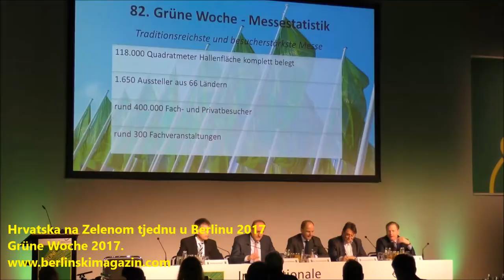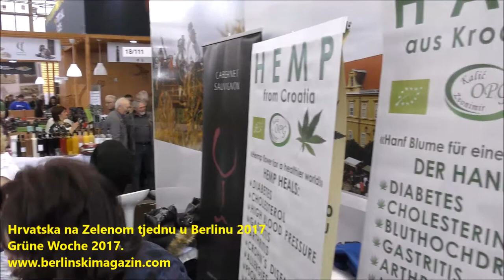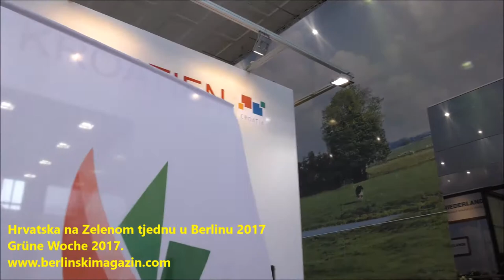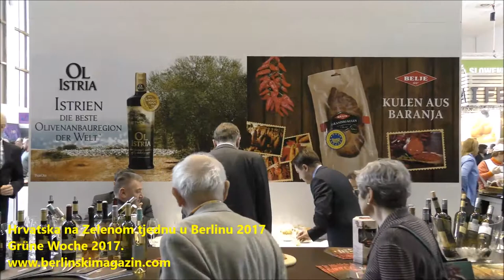Zeleni tjedan 2017 - Grüne Woche 2017 - Hrvatski postav u Berlinu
U Berlinu je u tijeku 82. velesajam poljoprivrednih i prehrambenih proizvoda te vrtlarstva,  Zeleni tjedan  2017., koji traje do 29. Siječnja 2017.
Otvoren je 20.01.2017., a na sajmu sudjeluju predstavnici 66 zemalja Svijeta sa 1650 izlagača koji su ponudili svoje proizvode na 118. 000 kvadratnih metara sajamskog prostora,.
U okvirima sajma održava se i Međunarodni forum za hranu i poljoprivredu. Hrvatsku predstavlja Krunoslav Karalić, pomoćnik ministra poljoprivrede.
Mađarska je zemlja partner, na ovogodišnjem 82. međunarodnom zelenom tjednu u Berlinu 2017.
Na Zelenom tjednu Hrvatska se ove godine predstavlja sa  9 tvrtki a to su:Belje d.d., Agrolaguna  d.d., Badel 1862 d.d., Mesna industrija Braća Pivac d.d., Obrt Đanić, OPG Vučković i OPG Kalić Zvonimir (Klaster "Slavonska košarica"), Apimel d.o.o. i  Kapronca d.o.o.
Hrvatski štand posjetila je delegacija HGK predvođena predsjednikom Lukom Burilovićem te pomoćnik ministra poljoprivrede Krunoslav Karalić i veleposlanik RH Ranko Vilović.
Kroz izravnu prodaju posjetiteljima, izlagači za vrijeme sajma ostvare promet od gotovo 50 milijuna eura. Sajam je otvoren do 29. siječnja. Autor: Željko Matić